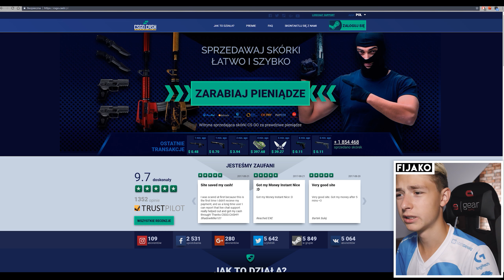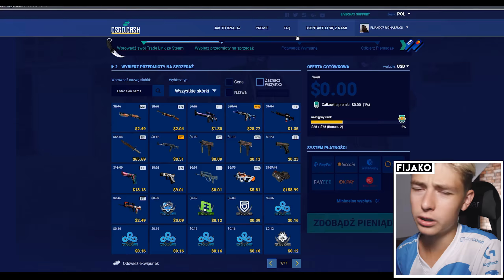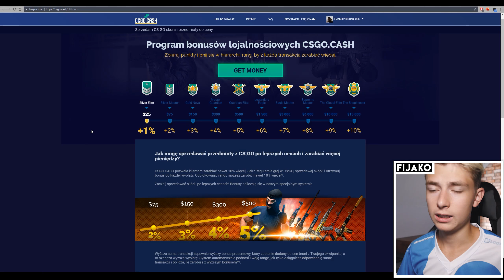SKINY DO CS:GO - JAK SZYBKO SPRZEDAWAĆ?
m
☛ MÓJ .CFG! - sh.st/3mVLp (Znajdziesz tu mój: celownik, viewmodel, ustawienia hud'u i kilka skryptów, których używam!)

☞☞☞ MÓJ PC ☜☜☜

☞☞☞ MÓJ SPRZĘT ☜☜☜
- Myszka - A4 Tech Bloody TL9
- Bungee - Razer Mouse Bungee
- Podkładka - A4 Tech X7 Gaming
- Słuchawki - Razer Kraken Pro i Razer Hummerhead Pro
- Kamera (lustrzanka) - Lumix DMC-G6K Czarny
- Lampa - VK-126